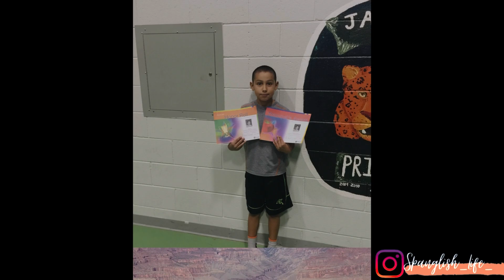Martín de Chambelán bailando el Zapateado Endemoniado 🕺. Cumplió 16 🥳. Tatuaje de regalo 🤔. vlog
Quinceañera el fin de semana y Martin salio de chambelan.
en su cumpleaños, ya 16, una edad por la cual es estaba desesperado por cumplir 😂
Sera que se pondra tatuaje 🤔

WANT MORE ENTERTAINMENT,! GO CHECK THIS VLOGS 😉
MÁS ENTRETENIMIENTO PARA VER!!

Bienvenod@s a nuestro Spanglish lifestyle family vlog donde les compartimos un poco de nuestro estilo de vida en USA donde nuestro idioma es Spanglish, we are a happy married couple of 11 years now with 4 amazing boys from 11 to 17 all content shared in here is for entertainment and 100 % the way we are.